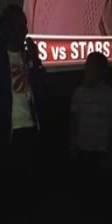MC Damian Sogren hosts the Toronto Raptors N.B.A. Playoffs Viewing Experience